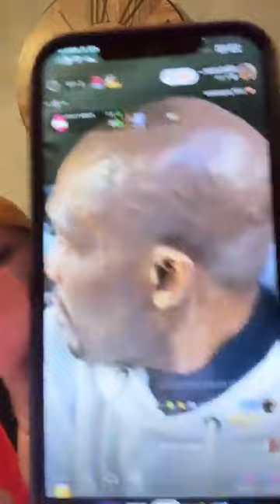Mini minor pdf: " Maffo Flore de Lille à vie"